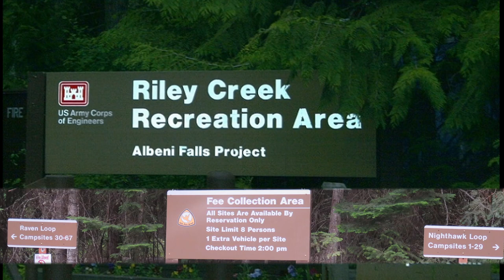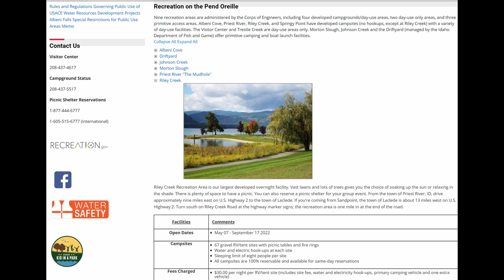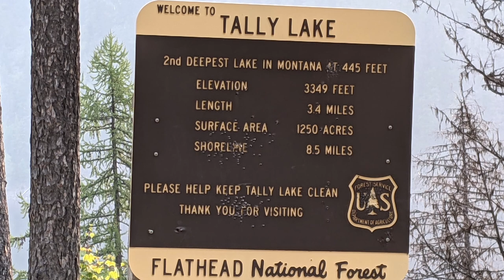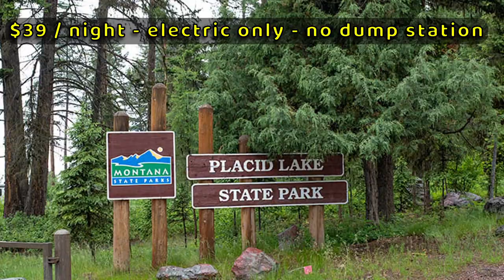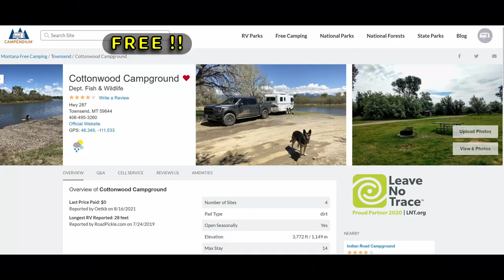On the way to Yellowstone - OR to MT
This is how we spent Aug 2021. We left Oregon and took 20 days and 920 miles to get to West Yellowstone.

We visited with some friends in Montana, saw a bear run across the road, got stuck in some trees and found a nice free camping location.

We are still learning how to best utilize our Outdoors RV 28DBS.
Two things we don't like are:
The external propane connection for the grill.  It is right on the tank and and threaded.  Our Thor Axis was on the side under the awning and was a quick disconnect.

The slide cover - it is almost 14 feet long and collects rain water. I am not sure much can be done about that one.